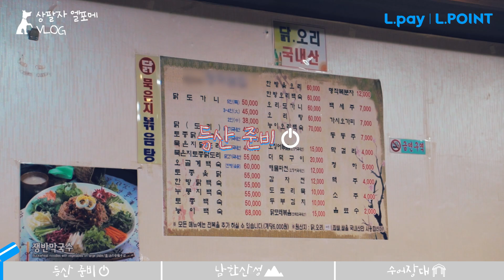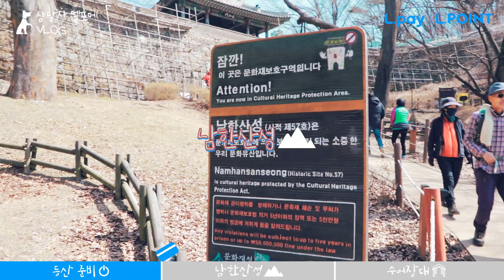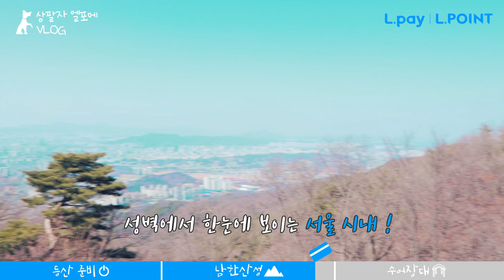🐶엘포메의 상팔자 VLOG(등산 편) 낙엽에 몸비비기~괜찮나?ㅜDog pet pomeranian attacking heart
드디어 썸을 타다! 남한산성에서 만난 비숑과 뽀뽀한 사연은?
B급 갬성의 VLOG 지금 바로 재생!